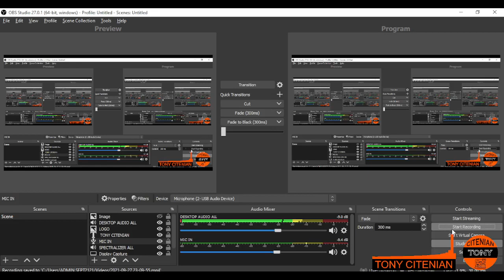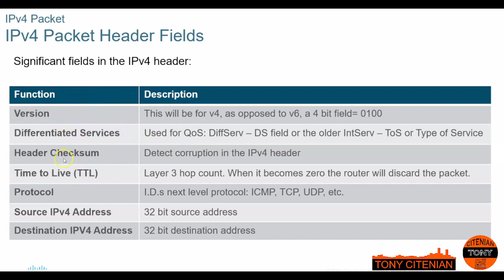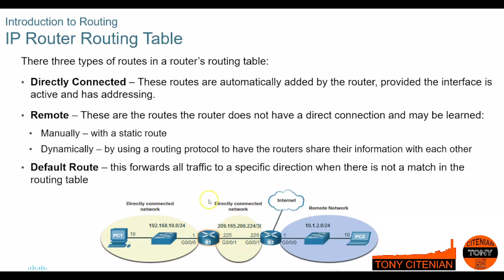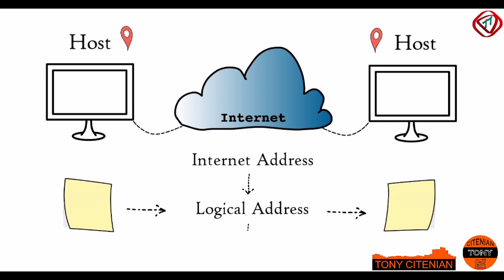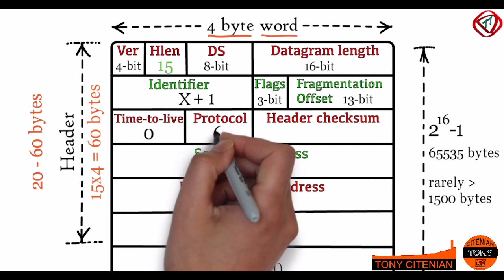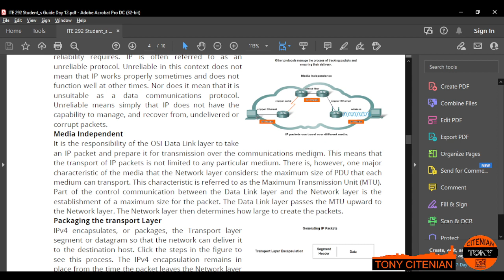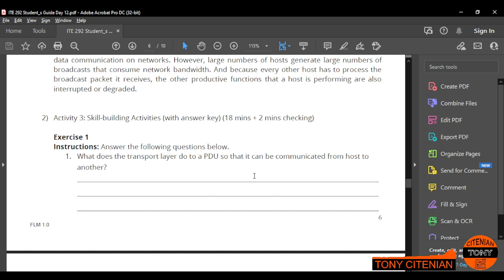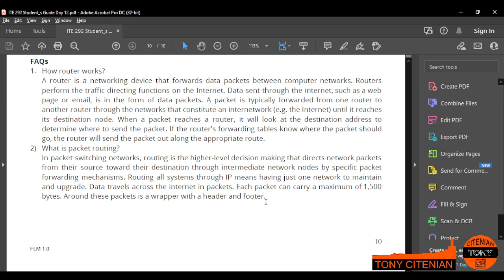M12 Network Layer Protocols and Internet Protocol